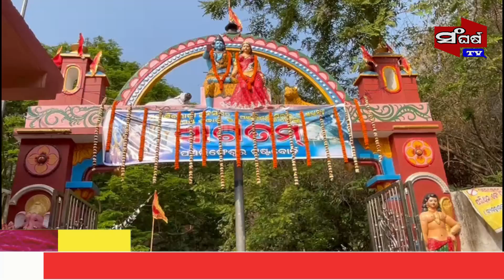ପଞ୍ଚଲିଙ୍ଗେଶ୍ବର ମନ୍ଦିର ହୁଣ୍ଡି କାଟି ଲୁଟିନେଲେ ଲକ୍ଷାଧିକ ଟଙ୍କା || Sangharsa tv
ପଞ୍ଚଲିଙ୍ଗେଶ୍ବର ମନ୍ଦିର  ହୁଣ୍ଡି କାଟି ଲୁଟିନେଲେ ଲକ୍ଷାଧିକ ଟଙ୍କା